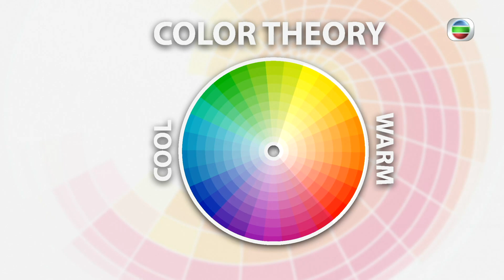TVB家居築則 ｜2022年3月14日｜男人獨處的空間／花式木拼砌（繁／簡字幕）｜設計｜室內設計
男戶主經常在家工作，除了要有基本的個人書房，另外亦要求設計師，在單位一個特別位置劃出作獨處空間，最後設計師挑選了邊一個位置？而設計獨處空間時，又有甚麼要考慮？介紹以不同的木拼接手法作主題的單位設計。